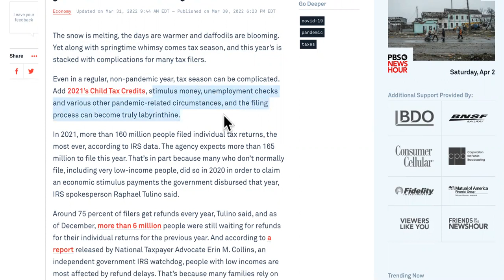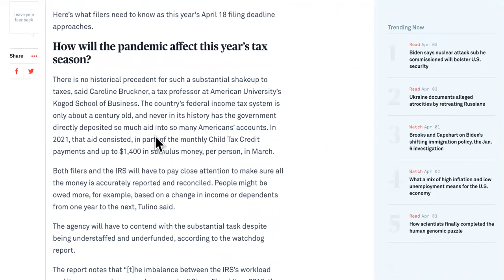STILL PROCESSING IN APRIL? STILL NO DEPOSIT? HERE'S WTF HAPPENED TO YOUR 2022 TAX REFUND!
STILL PROCESSING IN APRIL?